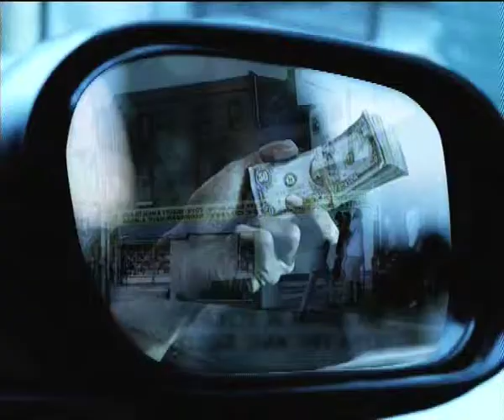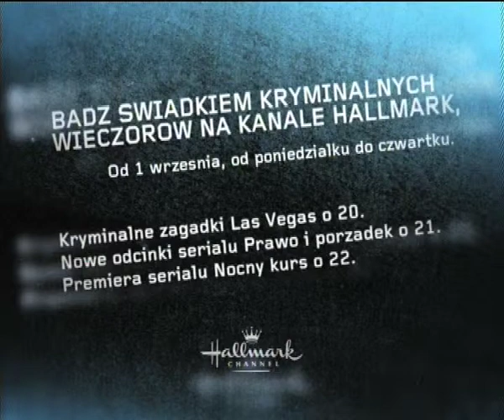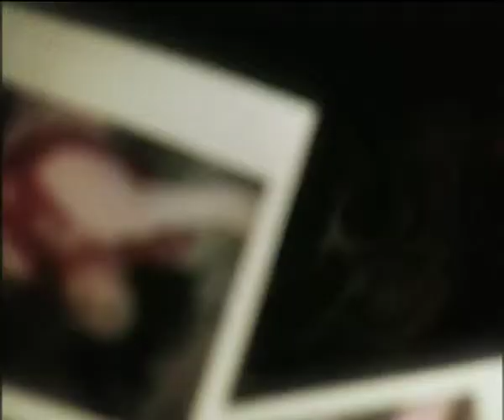Conor Doherty Showreel..mov